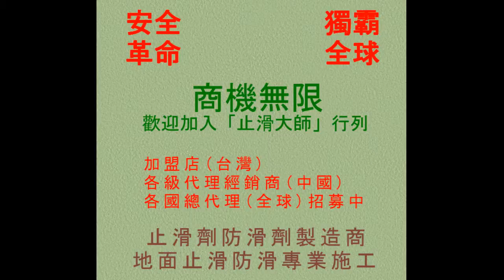607 亞洲大學經營管理協會來訪企業參訪photos